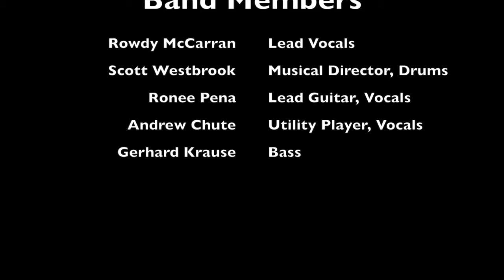Rowdy McCarran Band Copperhead Road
Rowdy McCarran and band covering Copperhead road with surprise ending

Rowdy McCarran
Ronee Pena
Gerhard Krause
Andrew Chute
Scott Westbrook